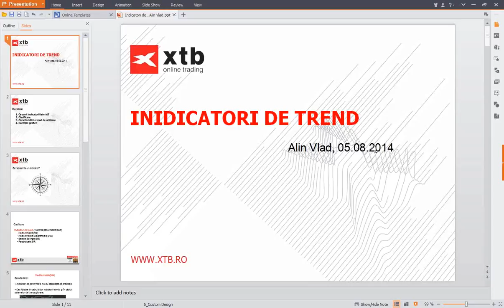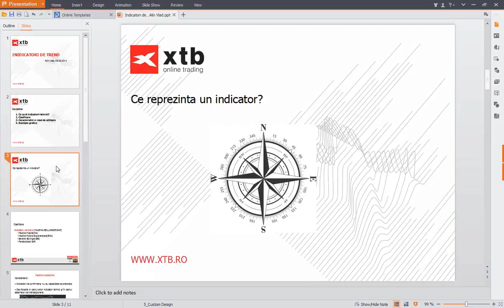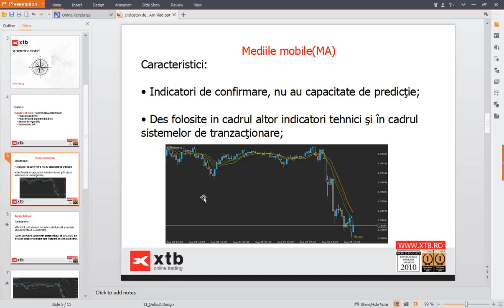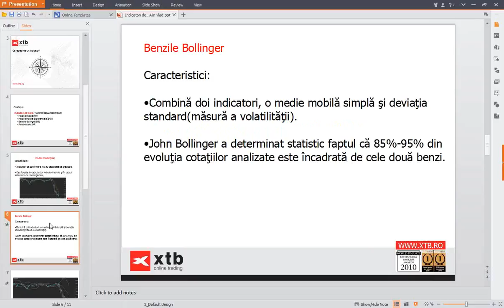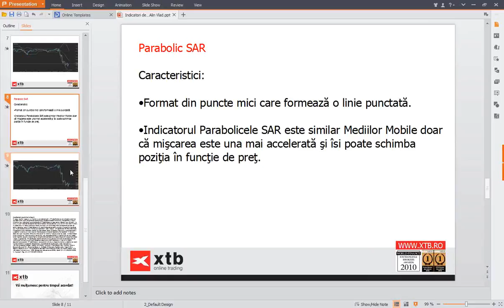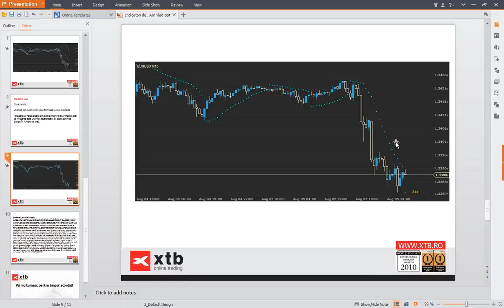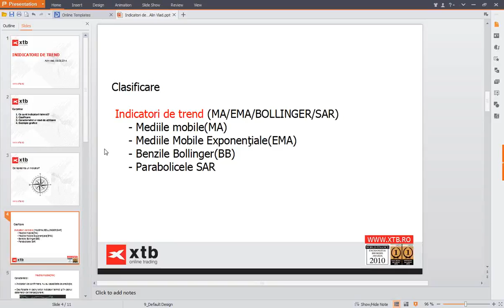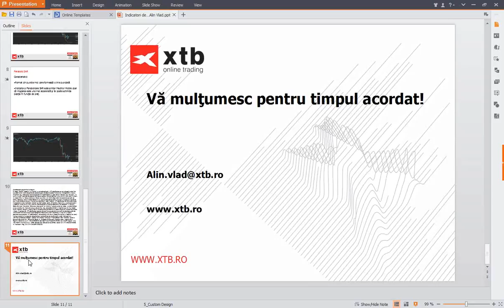Descoperă indicatorii de trend